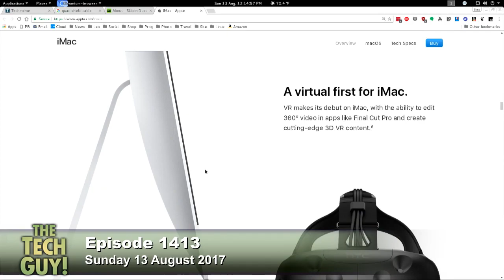Will Apple Hardware Work for Virtual Reality?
Leo Laporte explains why Apple hardware isn't good for doing virtual reality.